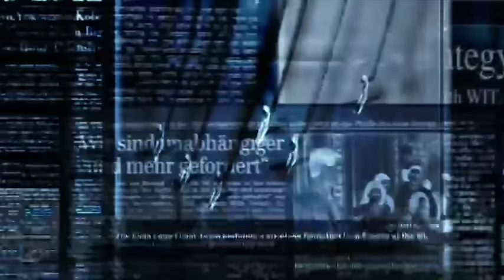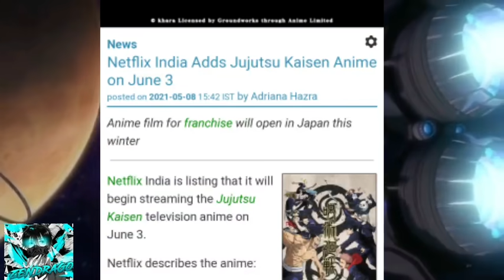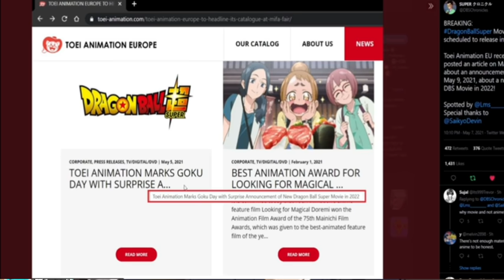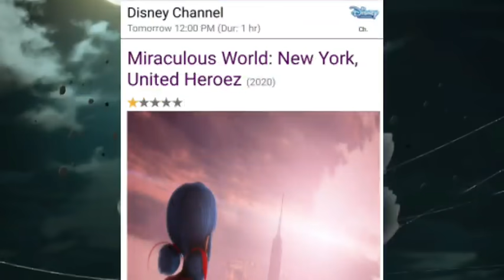Big Update: Dragon Ball Super Coming Soon🔥New Shows On Marvel Hq|Anime Dhamaka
Hey guys this is Animation Glitch today we will cover These topics today

updates
So enjoy and stay home stay safe

Muje instagram par follow kare
@ZenDrago X